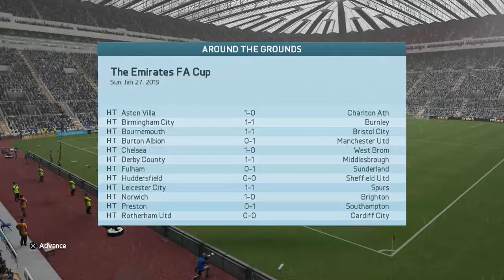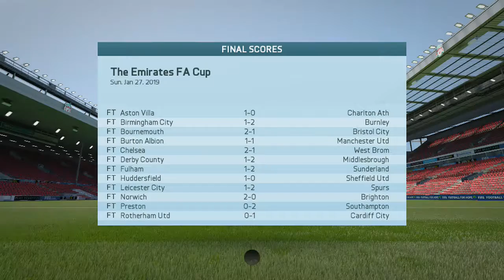Fifa 16 Liverpool Career Mode #71 Origi Alone